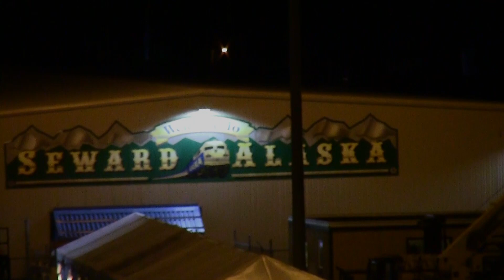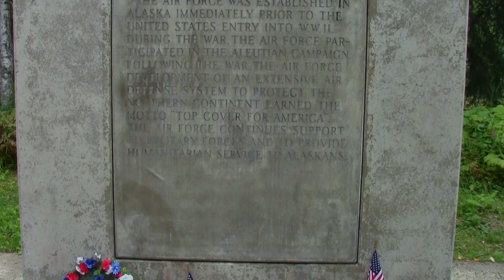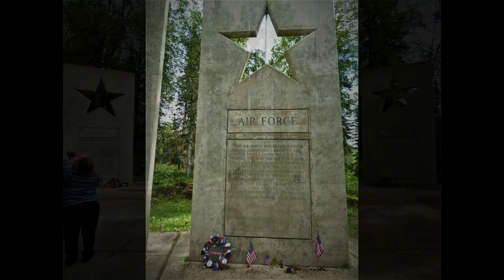Alaska 2016 Part 6 Hubbard Glacier Seward Anchorage